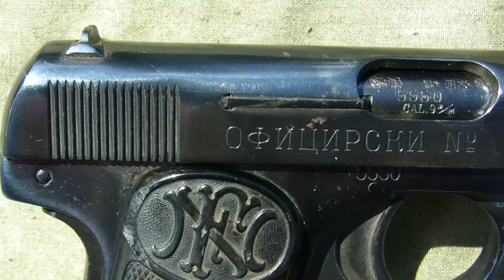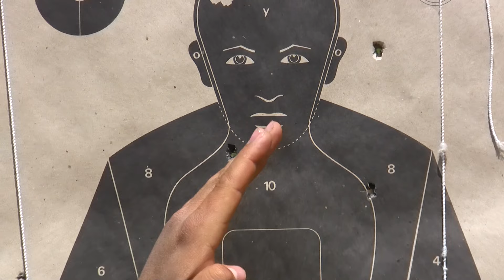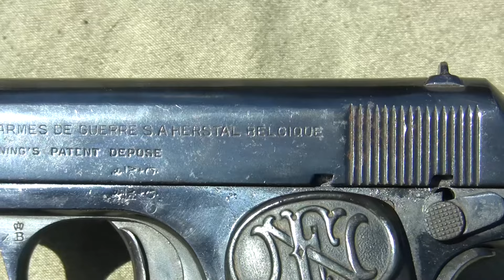FN 1910/22 opis pištolja (gun review, eng subs)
U ovoj epizodi predstavljamo vam službeni pištolj Kraljevine Srba, Hrvata i Slovenaca, Kraljevine Jugoslavije i Federativne Narodne Republike Jugoslavije, FN 1910/22. FN Model 1910/22 predstavlja modifikaciju poluatomatskog pištolja FN Model 1910 čuvenog američkog konstruktora Džona Brauninga nastalog u skladu sa uslovima konkursa Ministarstva Vojske i mornarice Kraljevine Srba, Hrvata i Slovenaca iz 1920. godine. Ovaj pištolj, tačnije njegova prva varijanta je bacila varnicu za Prvi svetski rat jer je modelom FN 1910 Gavrilo Princip izvršio atentat na Franca Ferdinanda.